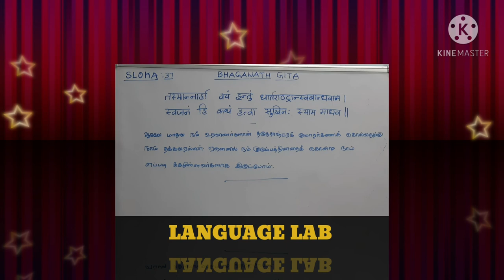BHAGAWATGITASLOKA37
Bhagawatgita sloka no37 definition